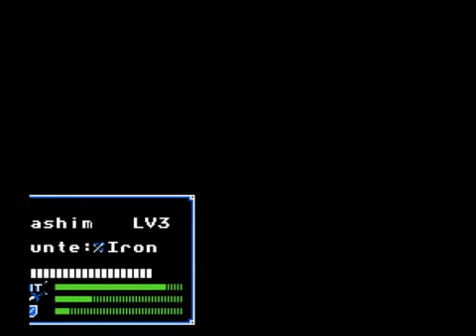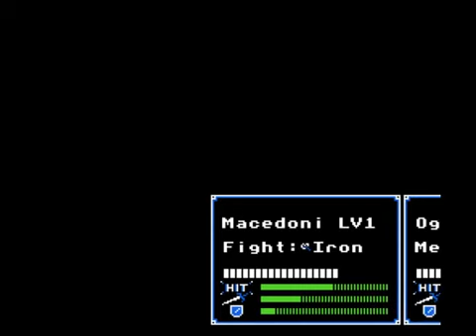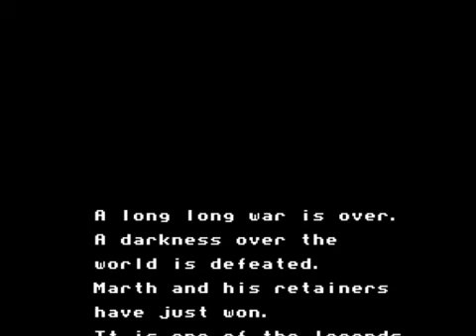Fire Emblem Review Series Part 1: Dark Dragon and the Sword of Light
This is a series I've wanted to make for awhile but other stuff kept getting in the way. Now, though, I feel ready to get started on it. You will see one Fire Emblem review every week until Three Houses comes out at the end of July - sounds like a great build-up towards it, huh? Anyways, people who view this channel are probably intimately knowledgeable of the series anyways, but who knows, you might learn something you didn't know about the older games, and I might learn something new about the later ones!

I also used a very different editing process/tool for this video, so let me know if there are any scratches in the editing.